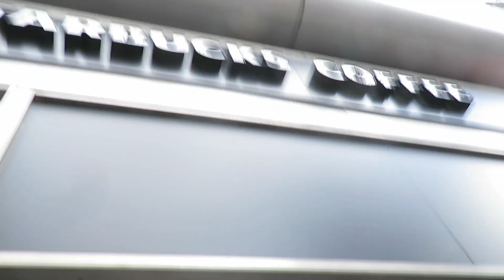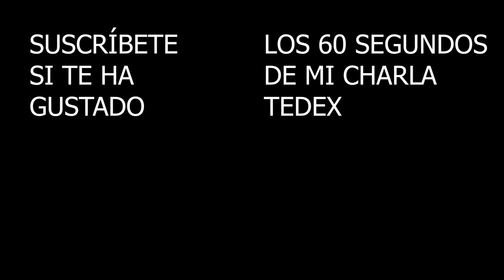Hemos facturado 18.000€ en 3 meses + actualizaciones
En este post podrás ver todos los números, espero que te guste ;)

Todavía no te has comprado mi libro, lánzate y cambia tu vida:
Ebook 3€